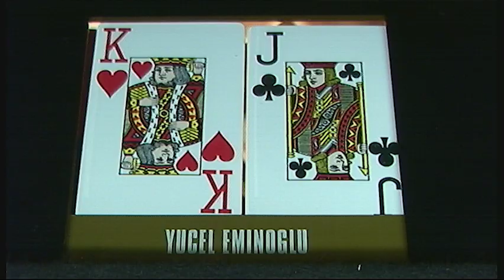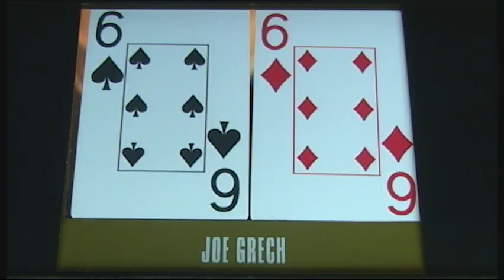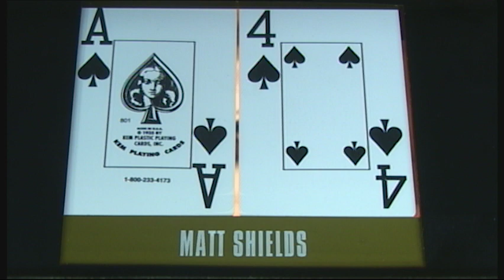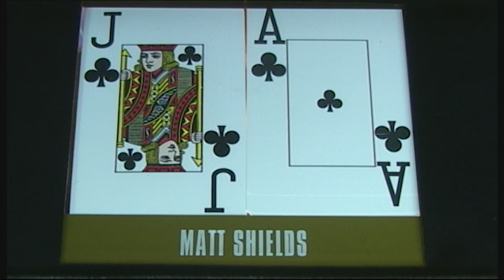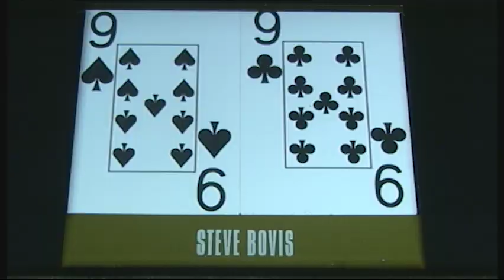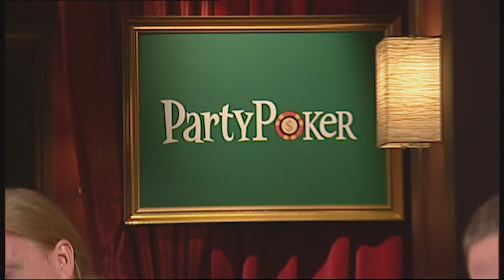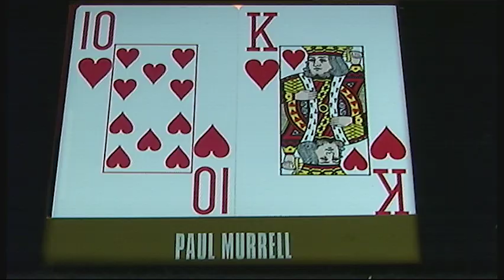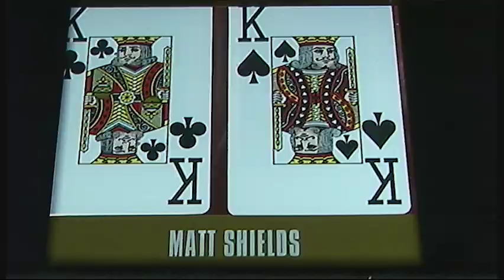partypoker European Open II Episode 5 | Tournament Poker | TV Poker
Welcome to the fourth heat of the partypoker European Open 2. We have 72 of the world's top poker players battling for the winning spot, the trophy and part of the $500,000 prize pot.

Here's today's poker table lineup: Paul 'The Lemon' Murrell, Steve Bovis, Joe 'The Joker' Grech, Matt Shields, Jim 'Celtic Tiger' Britton and Robin Keston.

Commentary by Jesse May & Steve Davis.